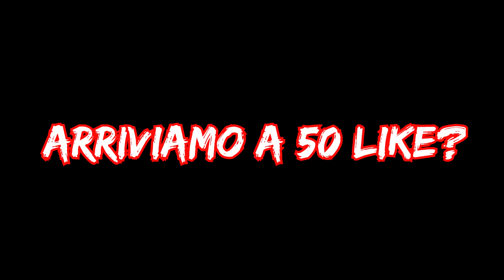I TEMPI D'ORO...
➝Raggiungiamo Tanti Likes?❤
●Tutte le donazioni ricevute,verranno utilizzate per migliorare la qualità dei video e portare maggiori contenuti,grazie mille in anticipo ❤
Bella Raga! Trovate Tutte Le Info Qua Sotto! :D
➝Dove Contattarmi:
► Skype: TheKingAle99
► PSN: rammazzo99
► Minecraft: TheKingAle99
➝Quali Programmi Uso Per I Video?
► Share PS4
➝Server Minecraft Dove Gioco:
►ArenaCraft: mc.arenacraft.it - Mineplex

●NiubboCrew●

Grazie di tutto! ❤